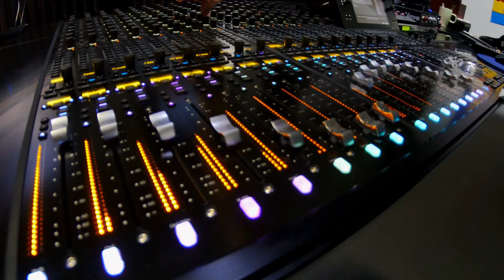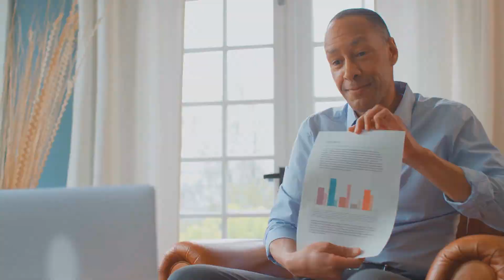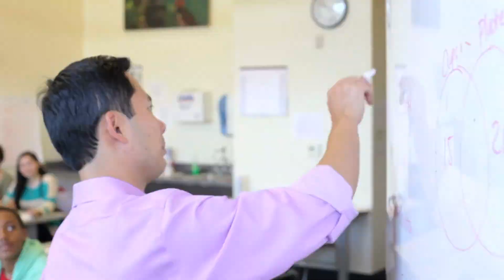Tập 9 | Độc Thê Không Dễ Chọc Audio | Chương 81 - 90 | Ngôn Tình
⭐ Quyền lợi: Yêu cầu làm Full bất kỳ bộ truyện nào:
Truyện: ĐỘC THÊ KHÔNG DỄ CHỌC Tập 9
Tác giả: Tuyết Dạ Yêu Phi
Thể loại: Ngôn Tình, Trùng Sinh
Identifier: 63f5be19efbdcab7d15f2ee4

Chi tiết các chương:
00:00:00 Chương 81 : thứ tám mươi mốt chương
00:08:06 Chương 82 : thứ tám mươi hai chương
00:16:14 Chương 83 : thứ tám mươi ba chương
00:24:10 Chương 84 : thứ tám mươi bốn chương
00:31:59 Chương 85 : thứ tám mươi năm chương
00:39:50 Chương 86 : thứ tám mươi sáu chương
00:47:57 Chương 87 : thứ tám mươi bảy chương
00:55:46 Chương 88 : thứ tám mươi tám chương
01:03:56 Chương 89 : thứ tám mươi chín chương
01:11:57 Chương 90 : thứ chín mươi chương